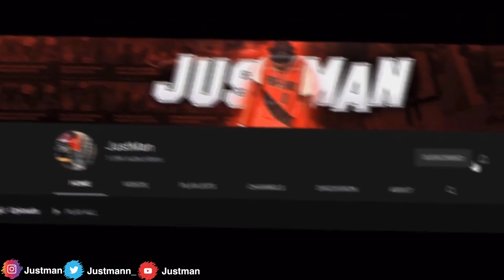INTENSE 1on1 🌴‼️|MUST WATCH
Thank y’all so much for 1k subs 💕 in this video me and my friends went to the field and ran some 1on1 and it gets intense